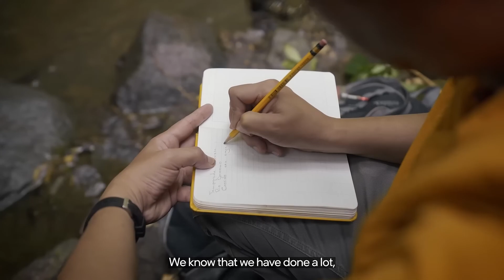Intel(U) - Costa Rica (15-sec Ver.)(Take 1)(02-14-24)